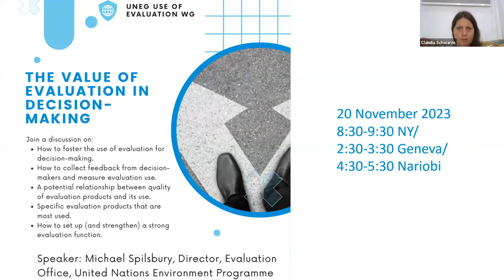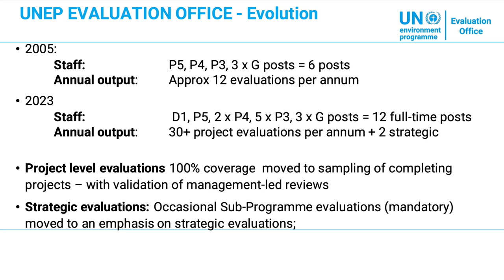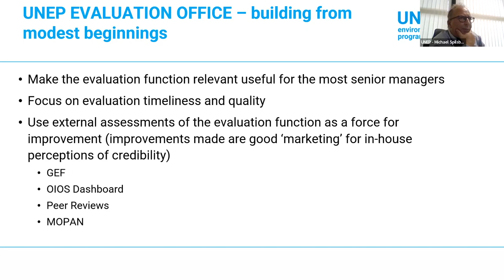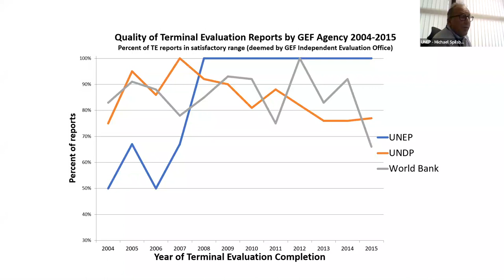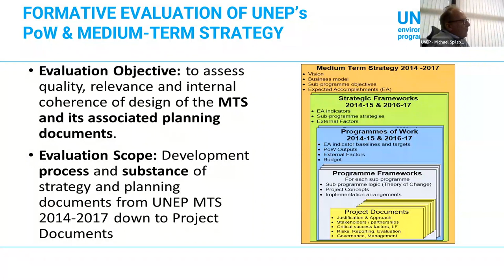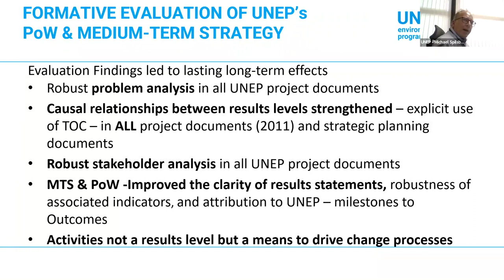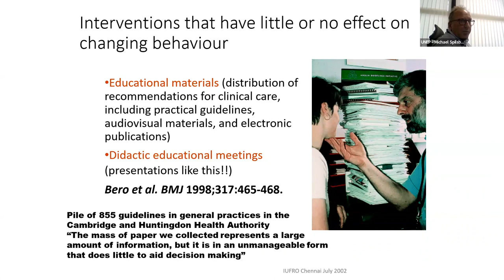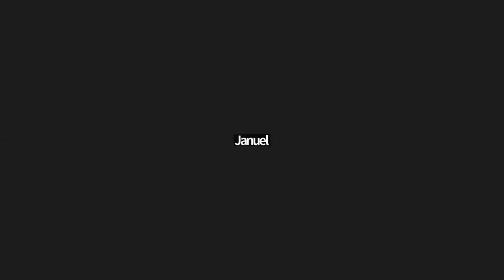Use of Evaluation Working Group webinar 20 Nov 2023